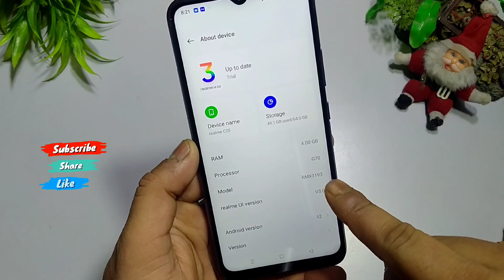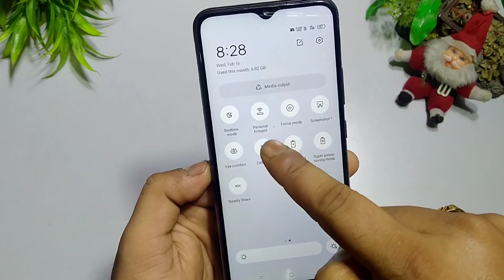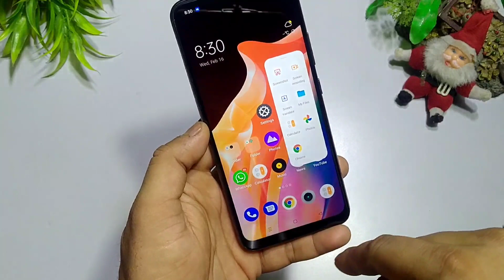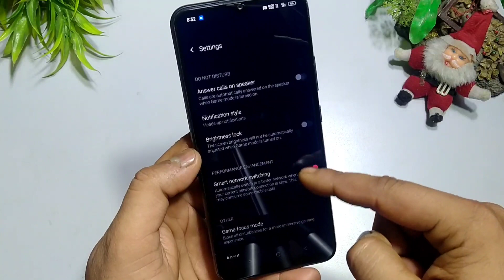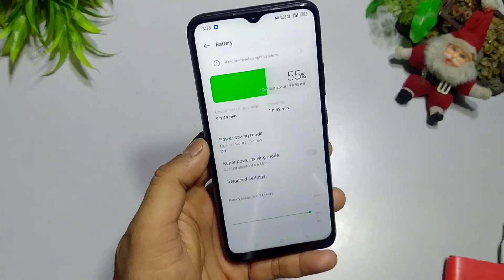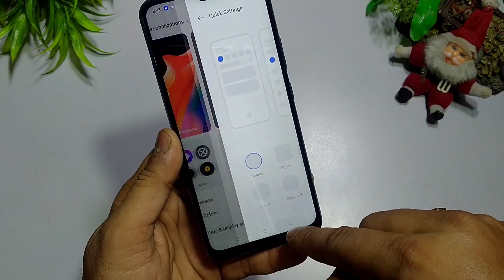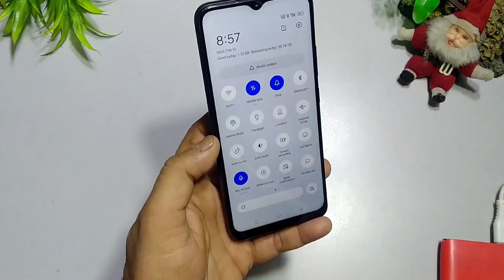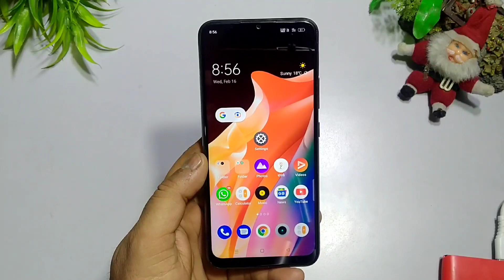Realme C25 Realme UI 3.0 Update Full Review | Realme C25 Realme UI 3.0 C.01 First Update Review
Time Stamp Here 🙌
00:00 Video Topic About
00.35 Channel Intro
00:45 About Section
01:40 Antutu Benchmark Score
02:25 Notification Panel, SS, Camera, New Features
05:15 Game Space, Phone Manager
07:40 Other Features
11:50 Bugs
13:00 Tata Bye Bye 😍